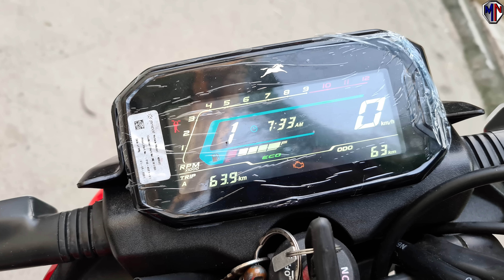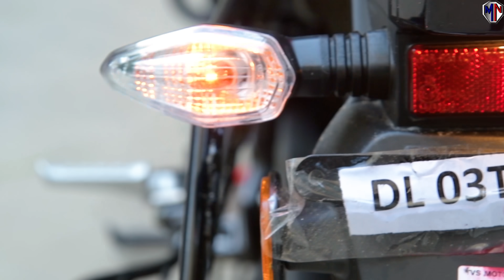Tvs Raider 125 Ownership Review🔥Best Bike Under 1 Lakh In India🔥Tvs Raider 125 truth !🔥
The tvs raider 125 ownership review, tvs raider 125, owner share his experience his likes and dislikes, so is raider 125, is the best bike under 1 lakh in india, let’s find out in this video. We have covered all your queries of tvs raider maintenance, tvs raIder mileage test, tvs raider ride review, and many more are covered in this video. Watch this complete video and you will know everything about the all-new tvs raider 125,

Camera:
Microphone:
Lights:
Tripod:
Studio Kit and lighting setup:
Stands:
Backdrop Background for Studio:

Related Search:
1. best bike under 1.5 lakh.
2. best bike under 1.5 lakh in india.
3. tvs raider problems.
4. tvs raider pros and cons.
5. tvs raider long term review.
6. tvs raider vs fz x.
7. tvs raider vs pulsar 125.
8. tvs raider vs sp 125.
9. tvs raider vs ns 125 drag race.
10. tvs raider 125 positive and negative.
11. tvs rider 125 mileage test.